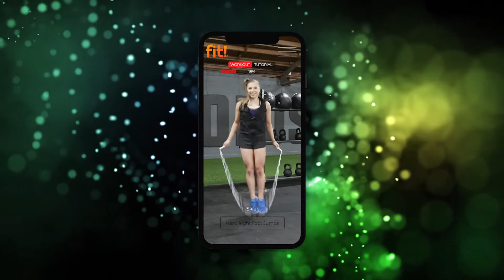Promo Video for World Jump Rope Champion | Tori Boggs - JumperFit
Need something similar for your product?
Do you want a unique video for your company?
We create all sorts of videos and offer all kinds of post-production services!

Increditors is a high-end post-production agency available for remote work.
We offer:
🎬 Video Editing
🎨 Color Grading
🚀 2D/3D Animation
📽 Editorial

All you need to do is send your footage, give us a scope of work, and we will take care of the rest.
We help companies, startups, and individuals to create fans and more sales through the videos we make!
We are ready to partner with production agencies to create a better experience for their customers.
You can see more details on our website and book a 30-minute free call to discuss your project.